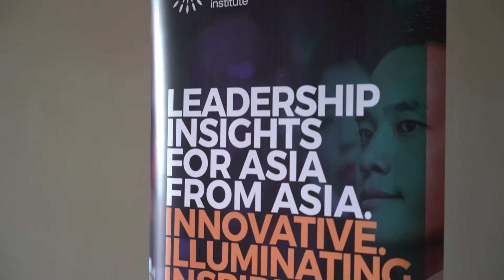Chua Sock Koong on How Women Leaders Can Move Forward - HCLI Trailblazers #79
Chua Sock Koong, former CEO of Singtel, shares her advice for women leaders in the workplace, and the critical leadership skills needed in the future.

Chua Sock Koong was the Group Chief Executive Officer of Singtel from 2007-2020. She drove Singtel's on-going transformation from a traditional telco into a communications technology company. She is a keen advocate for women in leadership positions. She led Singtel's efforts to increase the representation of women in senior roles. As a testament to her success on this front, the company was recognised in the Bloomberg Gender-Equality Index (2019 & 2020).